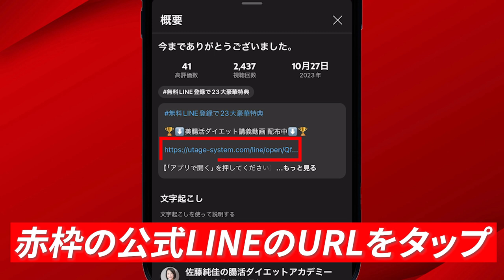【痩せる】飲むだけ！きな粉のやせる活用法【腸活ダイエット】